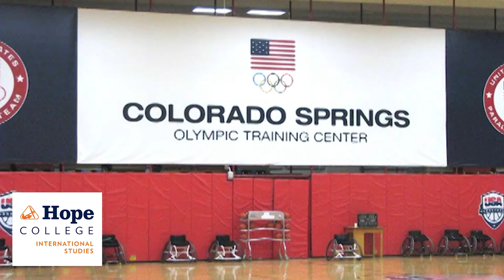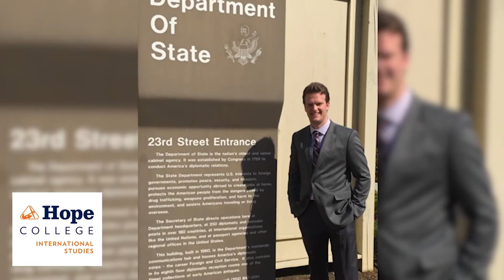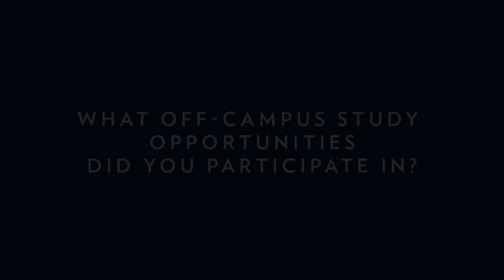International Studies and Political Science Major with Samuel J. | Hope College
Samuel Jansen describes the global learning experiences Hope has provided through internships and study abroad programs for the International Studies & Political Science major.